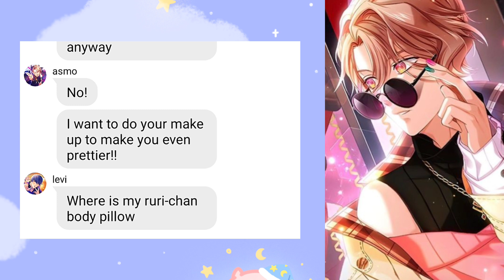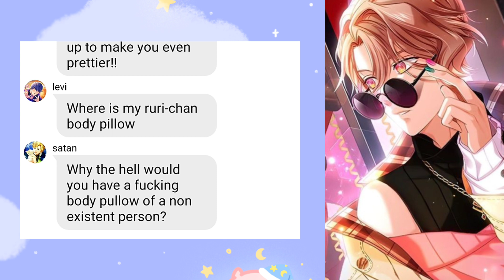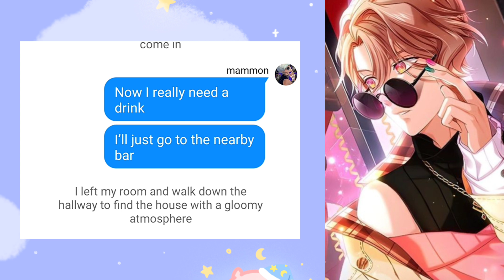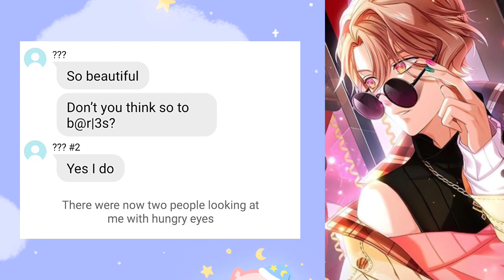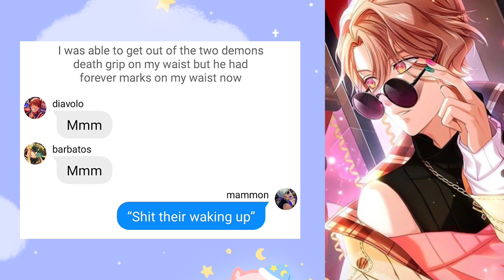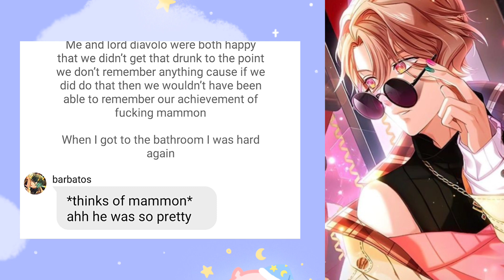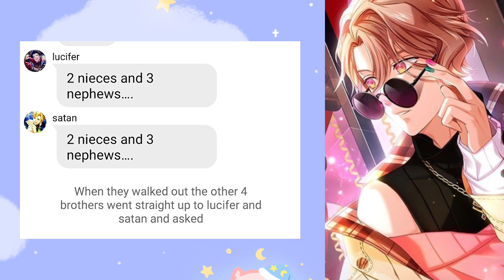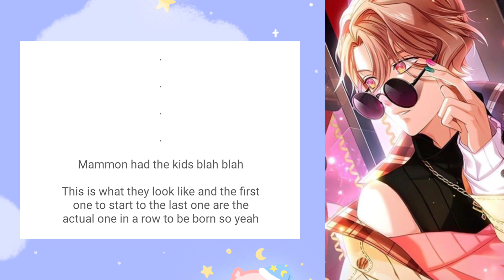Obey me text: Mammon is Prego with Who's kids?! || Part 1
CREDITS/COLLAB WITH MY BESTIE: simpey